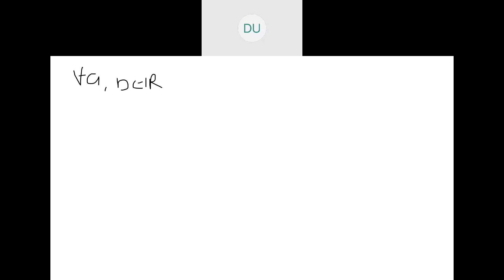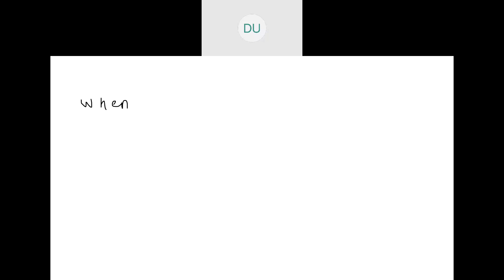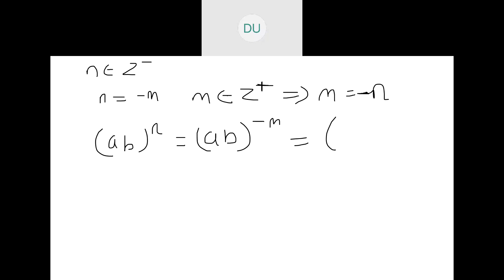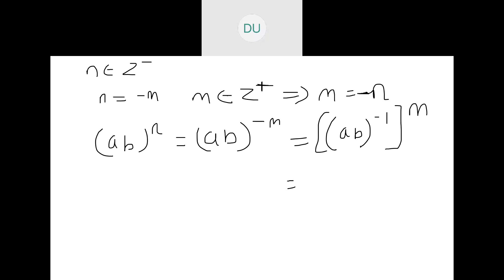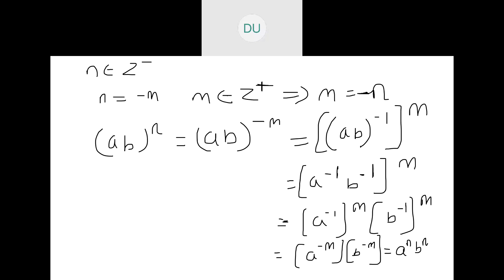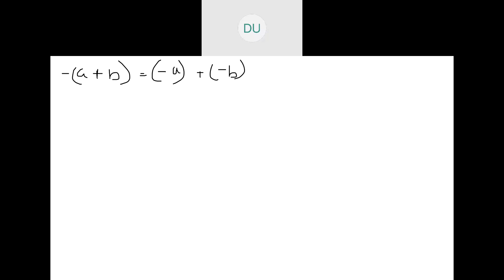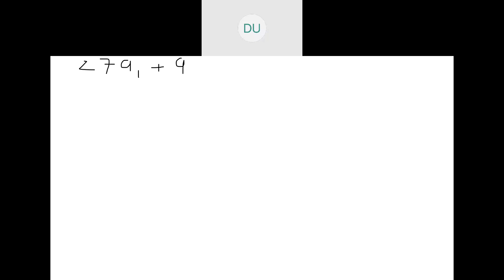Real Analysis/ part 1( Field axioms and Ordered Axioms)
In this session , I have not discussed many problems, as many of you know this part. From the next session I am expecting to discuss more problems as all you wish.